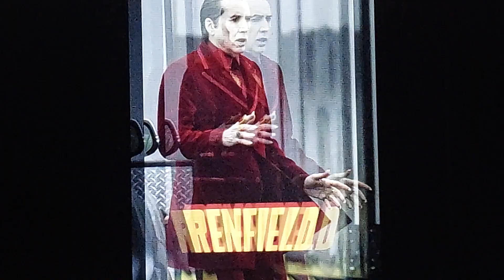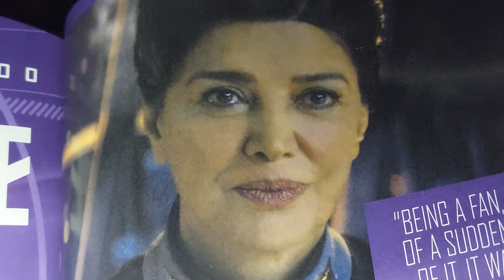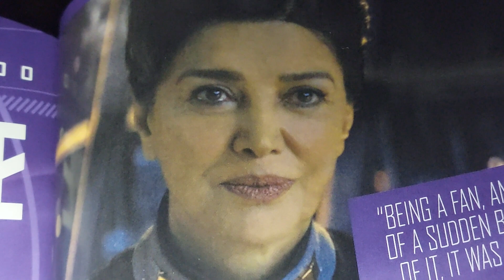🧛‍♂️ Renfield Spoiler Review.